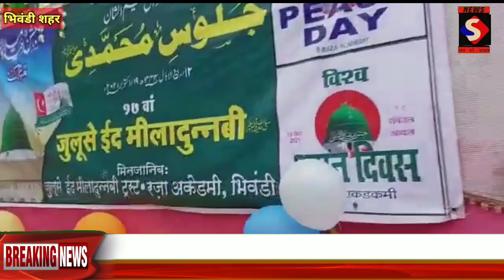Bhiwandi जश्ने ईद मिलादुन्नबी का पावन पर्व शांतिपूर्वक हुआ संपन्न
सच की आवाज़ न्‍यूज  चैनल में राजनीति, मनोरंजन, बॉलीवुड, व्यापार और खेल के  नवीनतम समाचारों को शामिल करता है। न्‍यूज चैनल की लाइव खबरें एवं ब्रेकिंग न्यूज के लिए बने रहें ।
Sach ki Awaaz is Bhiwandi best Hindi News Channel.  Sach ki Awaaz news channel covers the latest news in politics, entertainment, Bollywood, business and sports.

Cheif Editor Sandeep  Kumar  Gupta
Video  Editor : Sachin Gupta